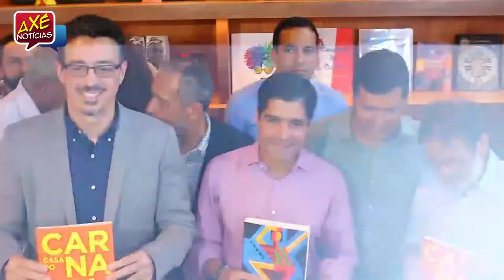ACM Neto entrega Casa do Carnaval no Pelourinho